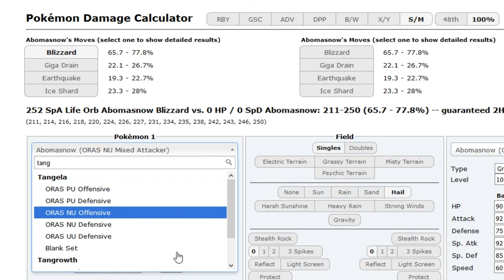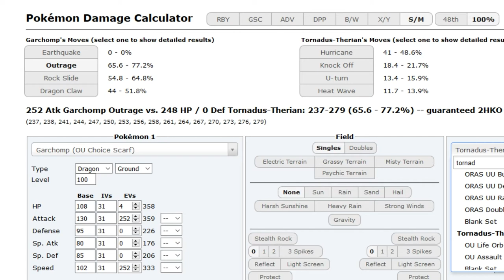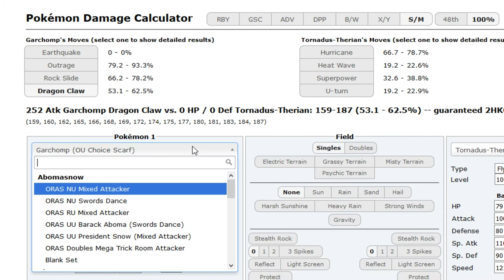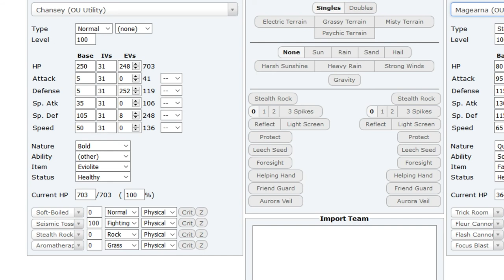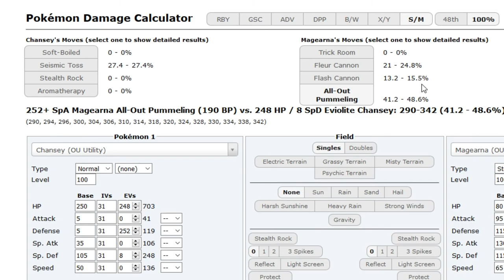OU Circuit-Grand Finals: Finding True Love vs PokeTCG gamer1288 (Set 1 Sun&Moon OU) w/DenisTheMenace